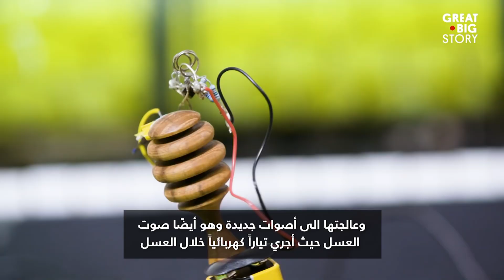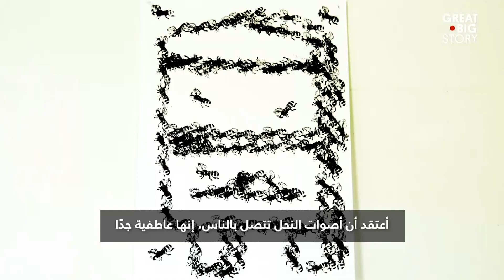نحل يعزف الموسيقى في مزرعة بريطانية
يواجه النحل وضعا صعبا، فهو يموت بمعدلات مخيفة بسبب التدخل البشري لكن كوكبنا بحاجة له
ويوظف النحال البريطاني بيوني، البيانات من أصوات النحل للمساعدة من أجل زيادة الوعي، ويقوم بذلك باستخدام الموسيقى الإلكترونية التجريبية.
ويقول بيوني :"في حياتي اختفى نصف عدد النحل، أريد أن ألفت الانتباه إلى محنة النحل من خلال أصواته."
مضيفاً "بدأت في تسجيل صوت النحل منذ حوالي 20 عامًا ودائمًا أرتدي بدلة النحل القديمة هذه لأنني أريد أن يركز الناس على موسيقاي فقط."
ويستخدم بيوني معدات محلية الصنع لاستخراج البيانات من الأصوات المختلفة لترددات النحل، ويقول إن "الملكة لديها صوت مرتفع، العاملات متوسطة ​​الصوت، وصوت ذكور النحل منخفض، يمكنني استخراج عينات من التسجيلات ووضعها على جهاز المزج الخاص بي ومن ثم تشغيل ذلك أثناء أدائي."
ويأمل هذا الرجل في أن تحرك موسيقاه الناس للنظر في تأثيرها على مجتمع النحل ومواجهة المخاطر التي تهدده.